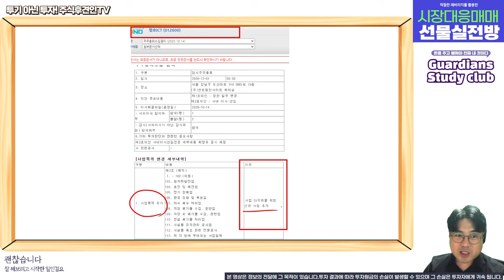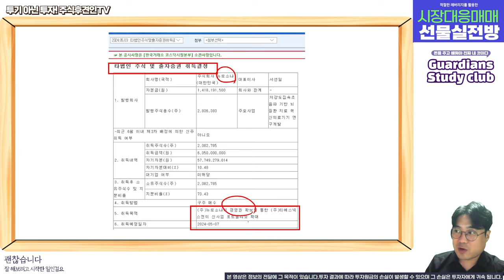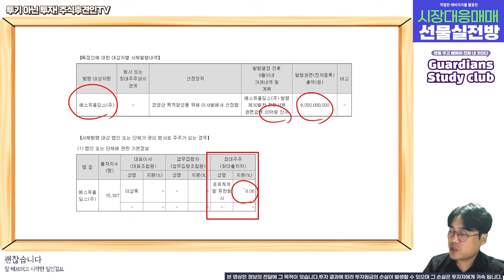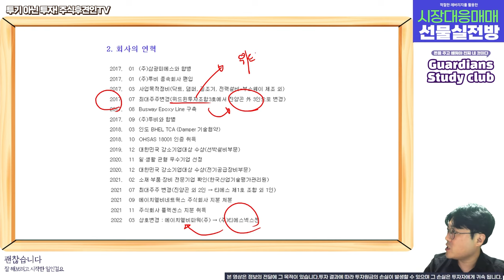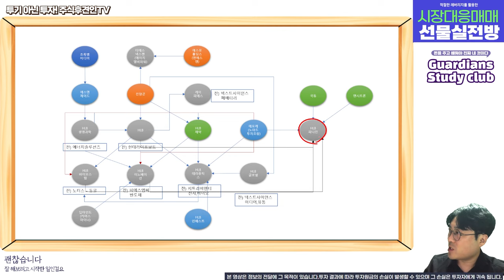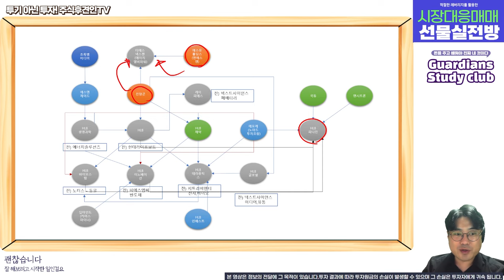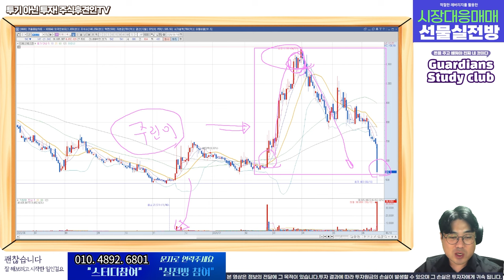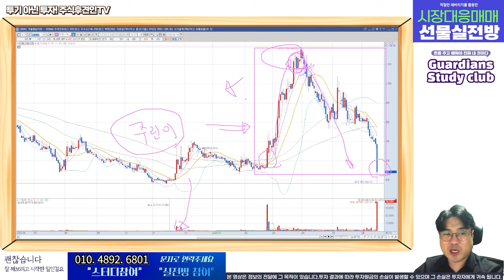에이치엘비 파워였던 티에스넥스젠, 꼬여만 가는 수급